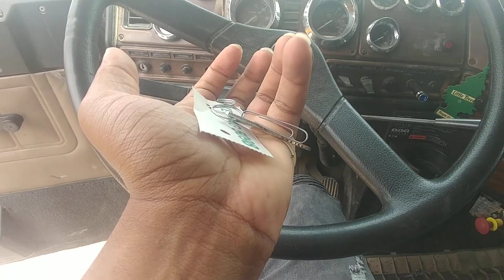Andrew Recovers FlatTop